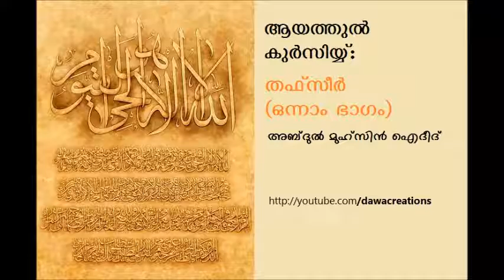ആയത്തുൽ കുർസിയ്യ്: Thafseer - Part 1 - Abdul Muhsin